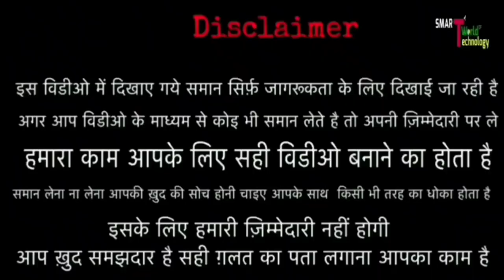Teddy bear की फैक्ट्री || मात्र - 12/- रू || Softy toys wholesale market | teddy bear Manufacturer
WELCOME DOSTO,
     मै ABHIMANYU KUMAR , और आप देख रहें हैं :- SMART WORLD OF TECHNOLOGY हैं,
        Business information video
 ज्यादा जानकारी के लिये video देखें ! और हमारे साथ social media पर जुड़ सकते हैं, सभी social media link आपकों निचें मिल जाएंगे !!

               👇SHOP DETAILS 👇

Taddywear wholesale

Address - Anand  Gali teliwara Belding na .2589 , sadar bazar Delhi

Near Railway -   Delhi Railway Station
Near metro - new Delhi metro, Ramkrishan asharm mark, Chandani chowk

👹👹👹👹👹:- WARNING -: 👹👹👹👹👹